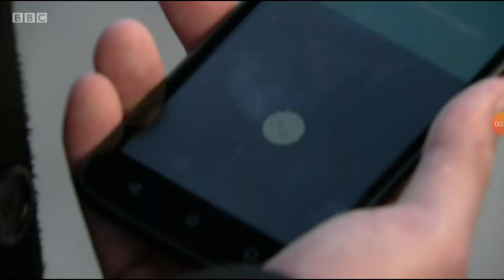EastEnders - Leo King beats his mother 9/12/19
OMG this storyline just keeps getting deeper and deeper 😯😯